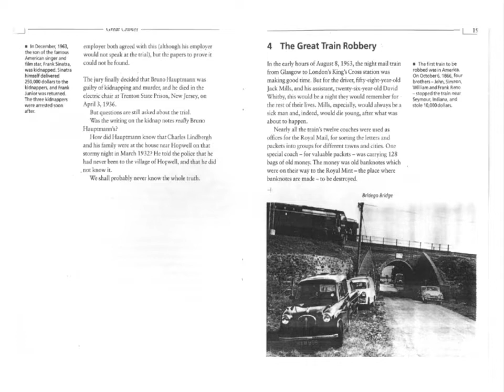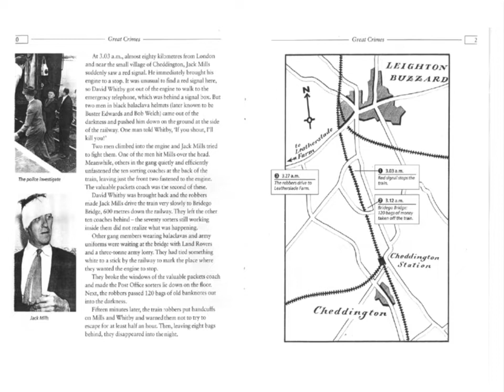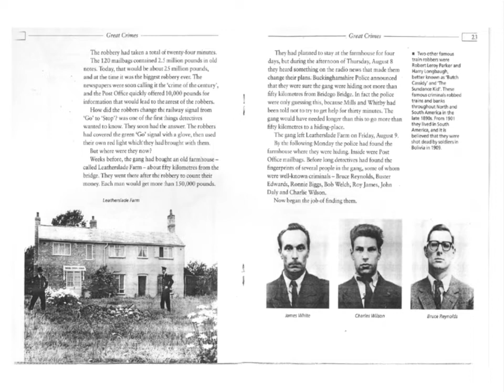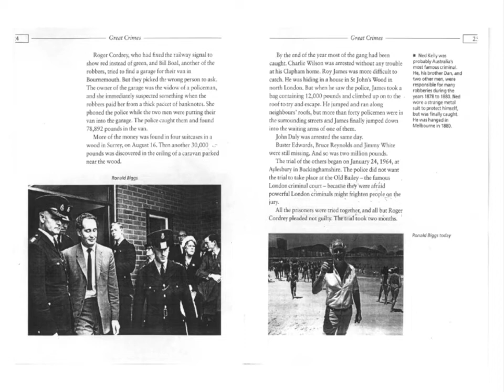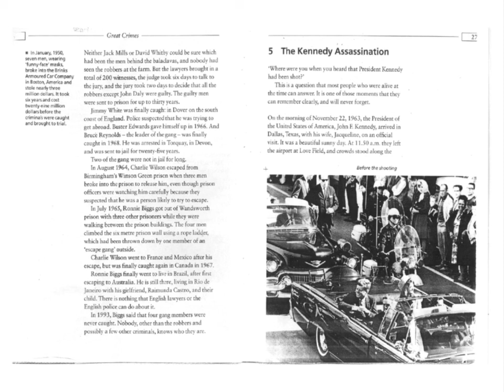Great Crimes| John Escott |Chapter 4 (The Great Train Robbery) |Oxford Bookworms Factfiles |Stage 4